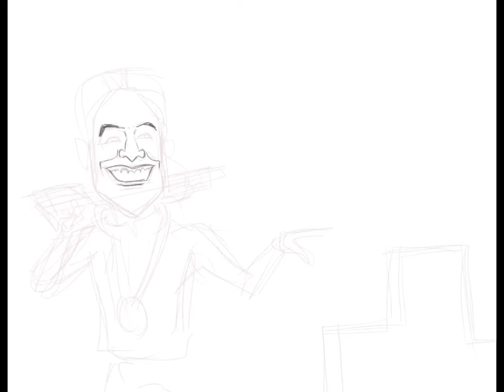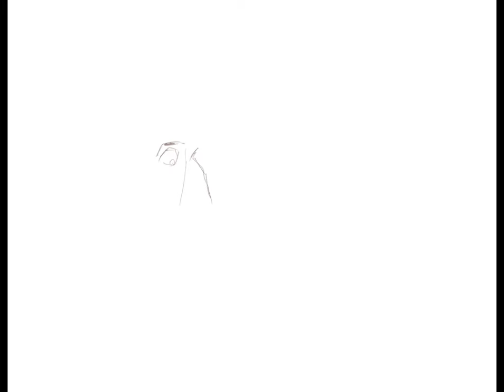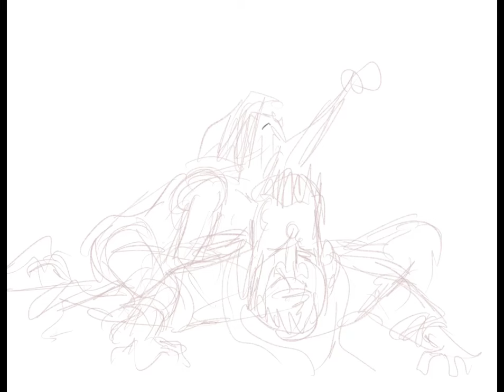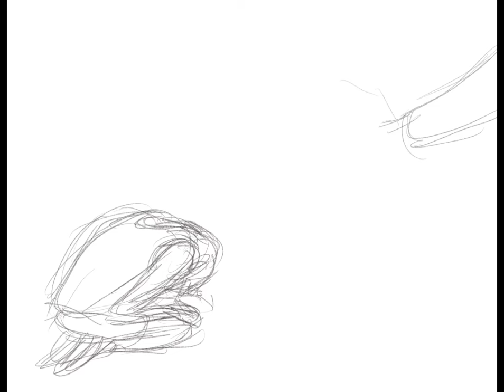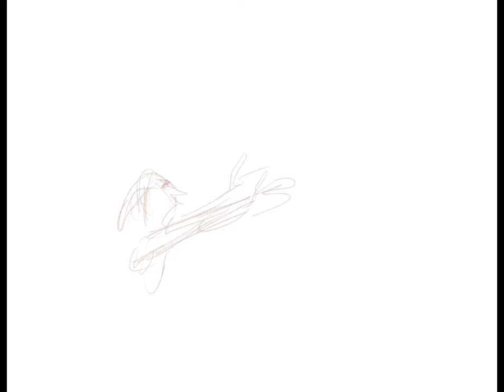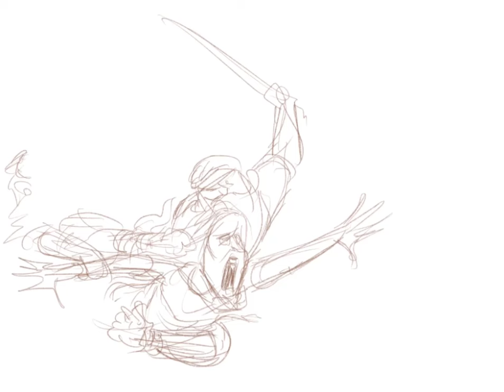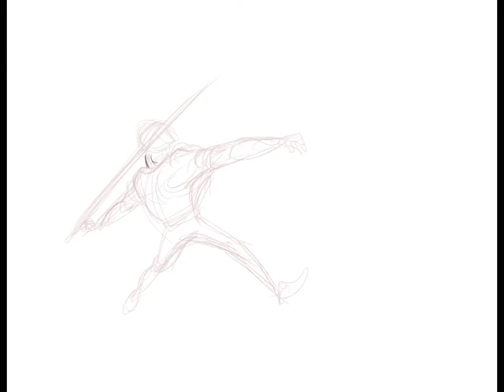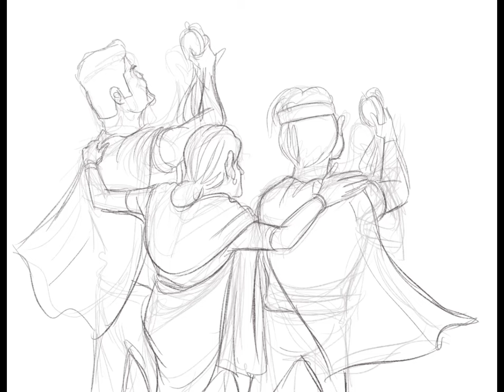India At Paris Olympics 2024 In Toons.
Cartoons on some of India's medal winning efforts at Paris Olympics 2024.